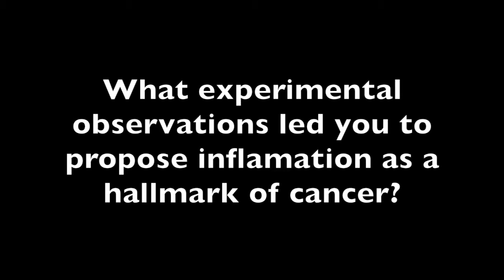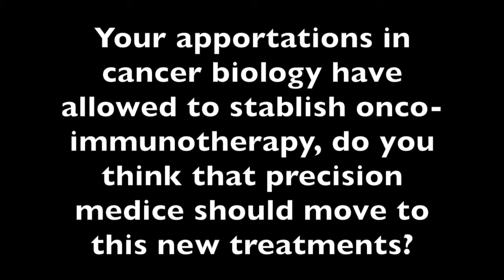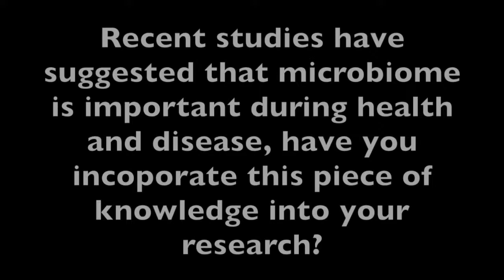Dr Alberto Mantovani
Dr . Alberto Mantovani is the Scientific Director of Humanitas Clinical and Research Center, Italy. Professor of Experimental Medicine and Patophysiology, School of Medicine, State University of Milan, Italy.

Dr. Mantovani received his M.D. from University of Milan and his specialty in oncology at the University of Pavia. He has worked as investigator and professor at multiple institutions such Instituto “Mario Nigri”, the State University of Brescia and the State University of Milan.
Dr. Mantovani’sresearch is focused on tumor biology, specially on unraveling mechanisms of innate immunity implicated in the inflammation-cancer connection. He identified the cell population with pro-tumoralfunction known as tumor-associated macrophages (TAMs). This discovery led to the description of the Monocyte Chemotactic Protein-1 (MCP1) as tumor-derived chemotactic factor. In the context of this interest in inflammatory cytokines he also identified the IL-1 type 2 receptor as an IL1 decoy.

Interview by Juan Carlos Balandrán